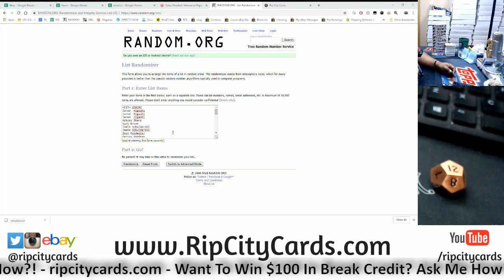11/18 Daily $100 Giveaway